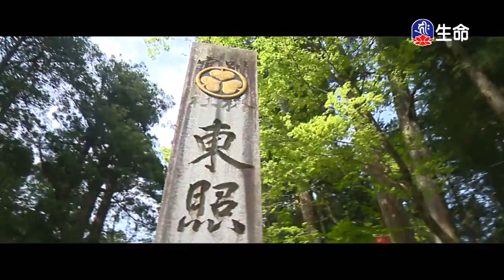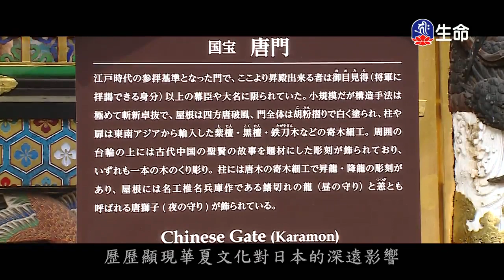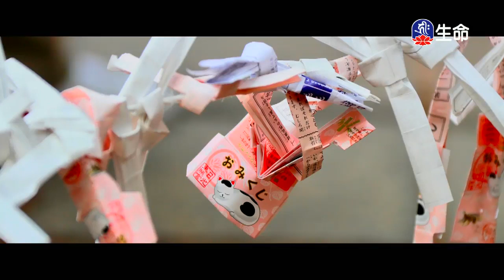東密日本慈悲弘法行(8)-1_(lifetv_20200205_17:30)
東密日本慈悲弘法行(8)。